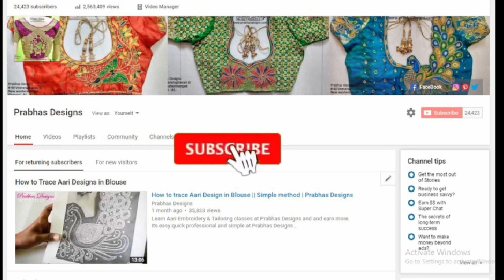Mrs. Subhashini Aari Student Work || Sunday Class || Direct/Online Aari Classes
Aari Embroidery Classes in Chennai.DM 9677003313. (Certificate course )
Professional Online/Direct Aari Embroidery Classes
OnlineTailoring Classes (For Blouses)
Direct Tailoring diploma course
Saree Tassel Classes,
Machine Embroidery Classes

We undertake customized Aari Embroidery Blouse stitching orders

Prabhas Designs
#40 Veeraraghavan street
New washermenpet
Chennai - 81
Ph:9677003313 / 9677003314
Near By Tollgate Metro Railway Station